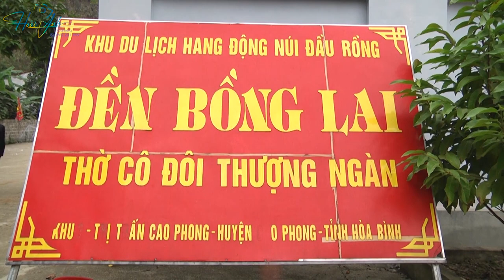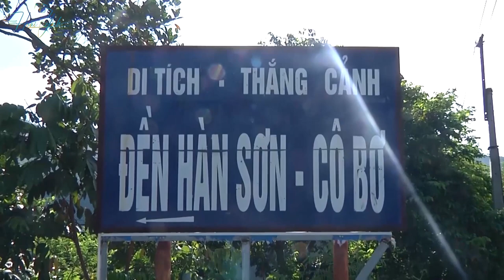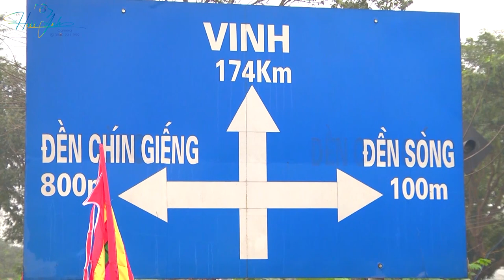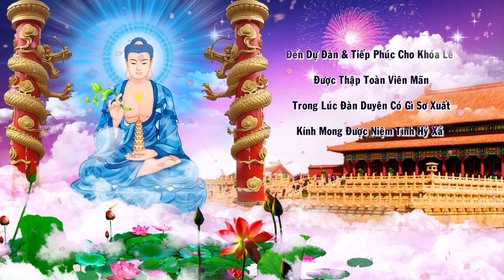Thanh Đồng Hoàng Thị Ngọc Anh Loan Giá Tại Phủ Mẫu - Phủ Tiên Hương Ngày 06/02/2024 Phần 2